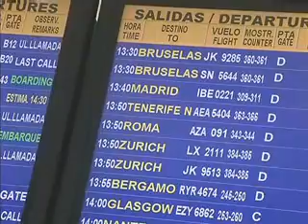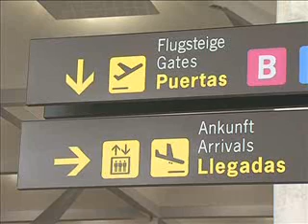AEROPUERTO CONEXIONES INVIERNO